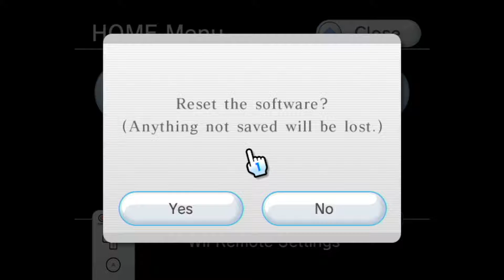Star Fox 64 : Retro Review and Retrospective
BK and Preston play one of the masterpieces from the N64 era, Star Fox 64. Watch us remember the Star Fox series, and, as always.

Do a barrel roll... for old times' sake.

We're The 8-Bit Heroes, and ". We prefer doing things our own way."